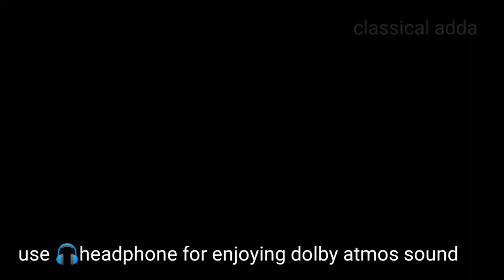Real Experience Of Rain ||please Use Your Head phone Rain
8d rain sound,
2 hour rain sounds black screen,
rain sound effect 2 minutes,
rain sounds 30 seconds,
rain sound 3d audio,
3d rain sounds for sleeping 30 minutes,
rain sound 4k,
rain sound 4d,
rain sounds 4 minutes,
gta 5 rain sounds,
persona 5 rain sound,
rain sounds for sleeping 6 hours,
rain sound 7d,
rain sound 7.1,
rain sounds piano 24/7,
7 hour rain sounds,
8d rain sound with music,
8d rain sound and thunder,
8d rain sound effect